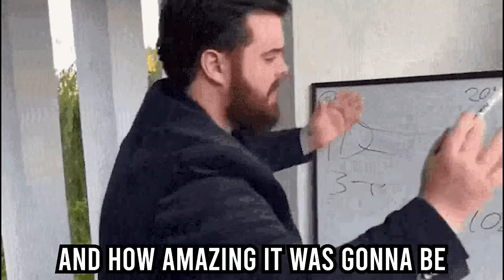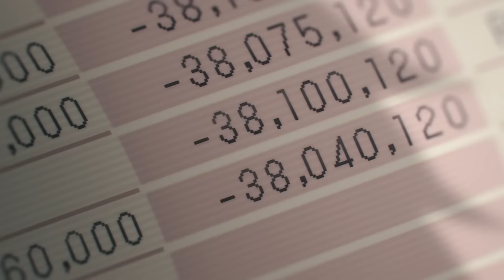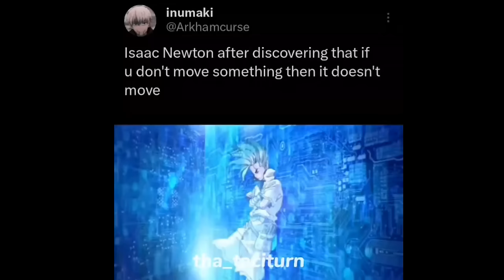I Finally Watched Chainsaw Man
You're free to repost my content on other social media platoforms as long as you credit me

ALGORYTHM BAIT:

This video is kind of like Degenerocity or Gigguk's or TheAnimeMan or CDawgVA or Koff or Gattsu.

This was funny and awesome. It was sort of like TheOdd1sOut or JaidenAnimations or Emirichu or Daidus or Tj Toons or SomethingElseYt or Domics or shugrr or TimTom or Tabbes or TheAMaazing or illymation or RubberRoss or scribblejuice or EroldStory or Young Yong Talesvideos.